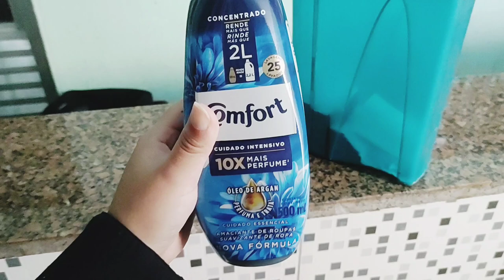minimalismo - Estilo de vida MINIMALISTA - Roupa, maquiagem, acessórios alimentação, rotina #2023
Olá família Ferreira tudo bem com vocês?
Hoje eu trouxe um pouco do meu estilo de vida Minimalista, espero que gostem, fiz com muito carinho pra vocês, grande abraço 🥰😘❤️🌸